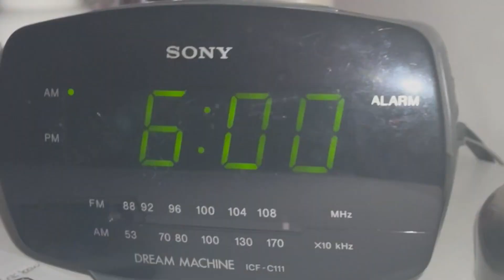First day of grade 10 GRWM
music: Free Music for Videos 👉 Music by oh, the joy. - 10pm in montreal